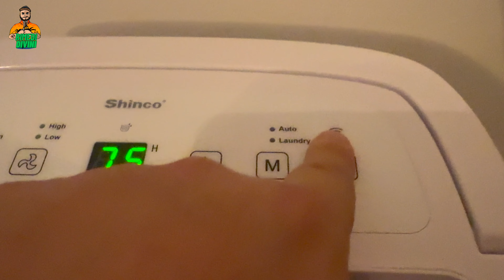Ho risolto definitivamente il problema umidità in casa grazie ad AMAZON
AMICI DI RIMEDI DIVINI
Ho risolto definitivamente il problema umidità in casa grazie a questo potente deumidificatore smart, pensate riesce ad assorbire 20 litri di acqua al giorno

DEUMIDIFICATORE SMART

Olio evo pugliese BIO

AMAZON ALEXA

✌🏻SOSTIENI IL PROGETTO VINO DIVINO ANCHE SOLO CON 1€ AL MESE

📟GoPro HERO 10
Stabilizzatore GoPro
Batterie GoPro
Custodia GoPro
📱IPHONE 13 PRO MAX
🖼CAVALLETTO IPHONE
📸REFLEX 1 Canon EOS 250D
📷REFLEX 2 CANON EOS 2000D
💻MacBook Air
🎥Microfono RODE
🖼Cavalletto Panoramico
🔭Stabilizzatore Reflex
💾Scheda di memoria